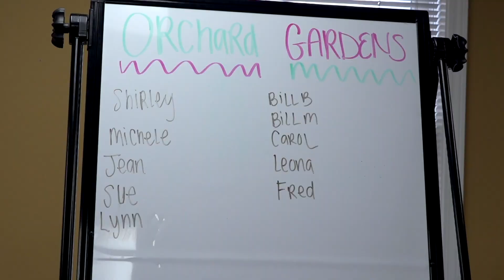Wii Bowling Competition - Bethesda Gardens at Bethesda Orchard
For the first time since before the pandemic began, Wii bowlers from Bethesda Gardens and Bethesda Orchard met for a good-natured competition. The Bethesda Orchard bowlers may have knocked down more pins, but everyone had such a good time that they hope to be able to do it again soon!